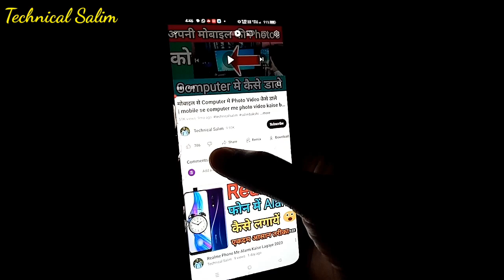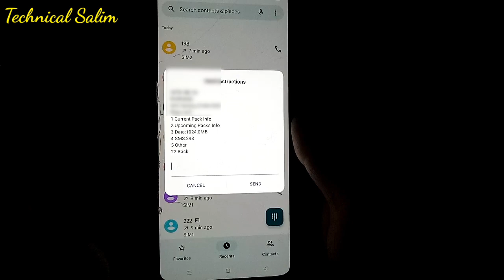airtel sim me data balance check kaise kare 2023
Allhumdulilah